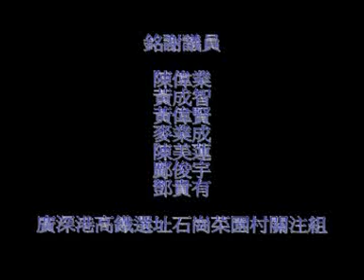廣深港鐵路 - 鄧貴有議員支持居民保衛家園